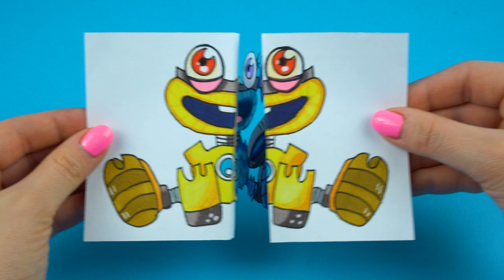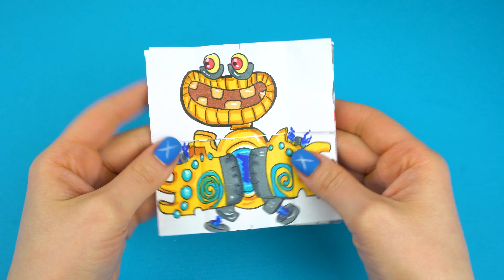How to draw WUBBOX: Common, Rare & Epic | Paper Craft MY SINGING MONSTERS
You'll learn how to draw the characters WUBBOX in a simple, step-by-step manner, and you'll be able to create your very own monsters character in no time! This is an easy lesson that will teach you how to draw the characters in the game MY SINGING MONSTERS!